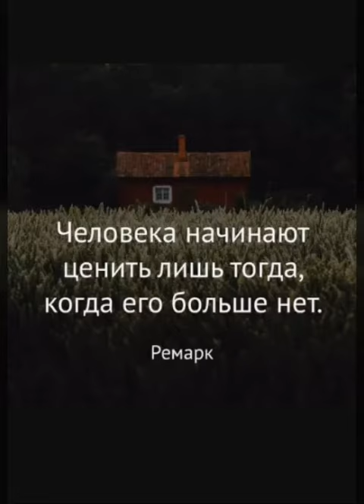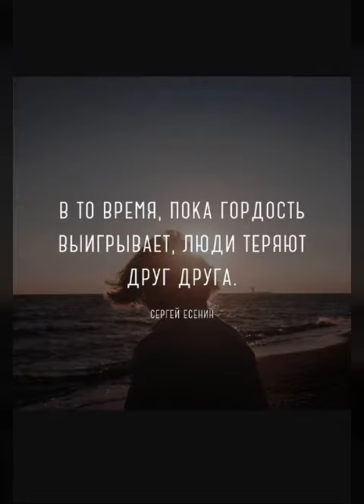Егор Крид & Molly - Если ты меня не любишь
Песня просто супер советую послушать❤❤❤❤❤